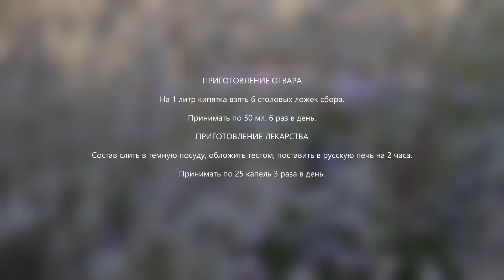Сбор № 396. ПРИ ЖЕЛЕЗОДЕФИЦИТНОЙ АНЕМИИ.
Средство при  железодефицитной анемии. Состав лечебного сбора лекарственных трав при железодефицитной анемии. Приготовление лекарства лучше готовить весь сбор в духовке или в печке, рекомендации. 👇👇👇👇👇👇👇👇👇👇

Благо Дарю